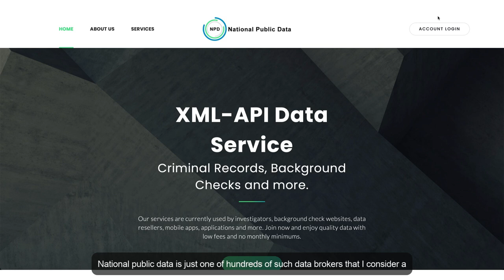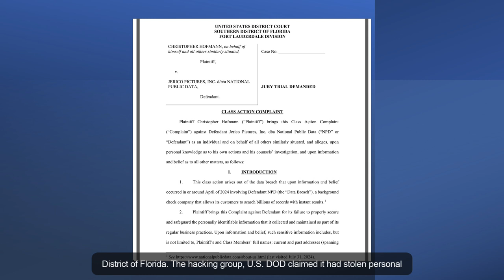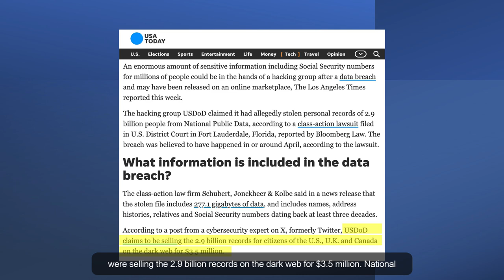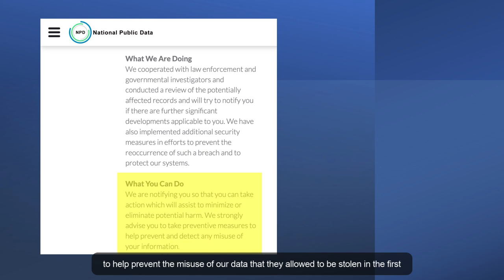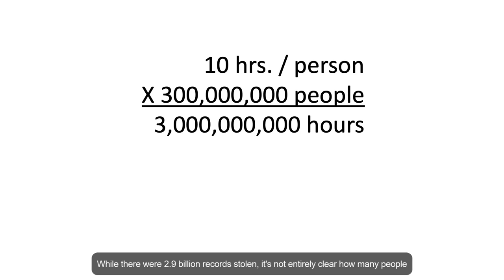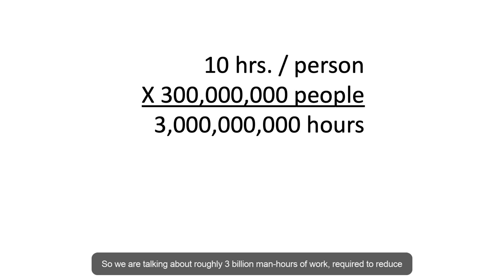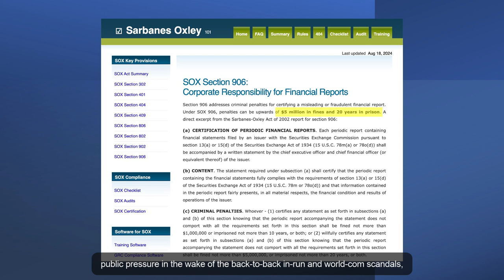Who should be held responsible when a data is stolen or a pet lion escapes?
Keeping a pet lion in your backyard is my metaphor for companies that traffic our personal information.  If you choose to engage in this activity, you have both a moral and legal responsibility to exercise due diligence to prevent harm from coming to other people and/or their property.  National Public Data failed miserably and allowed hackers to steal 2.9 BILLION records including people's Social Security Numbers putting hundreds of millions of people at HIGH risk of identity theft.  There has already been a class action suit filed against them but CLEARLY lawsuits are not enough to rein in the abuses of data brokers.  This video makes the case for a Sarbanes-Oxley style law that would hold officers of companies personally liable when they allow data to be stolen.  If they can't keep the data safe, they shouldn't be collecting it in the first place.

I am available as a keynote speaker for conferences, meetings and retreats.